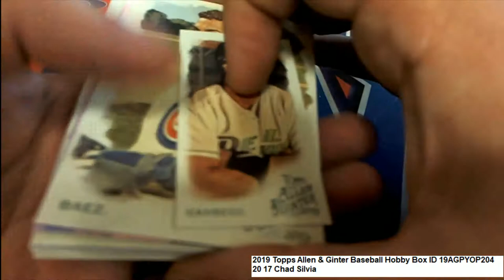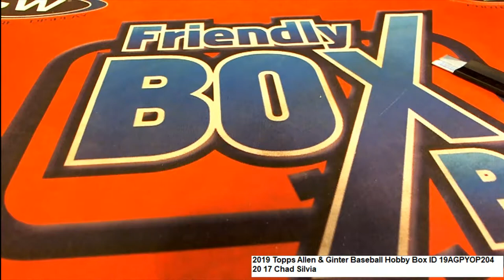2019 Topps Allen & Ginter Baseball Chad Silvia's Pack ID 19AGPYOP204